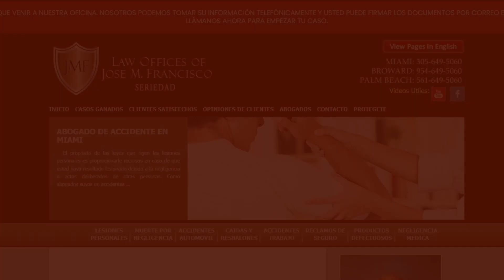JOSE FRANCISCO 15 Ad 2 Rev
ATTORNEY ABOGADO JOSE FRANCISCO